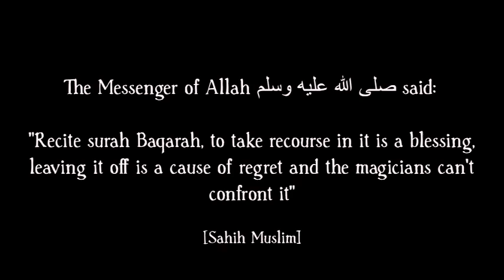Blessings in Chapter Two of the Qur'an - Faisal bin Abdul Qaadir Abu Sulaymaan